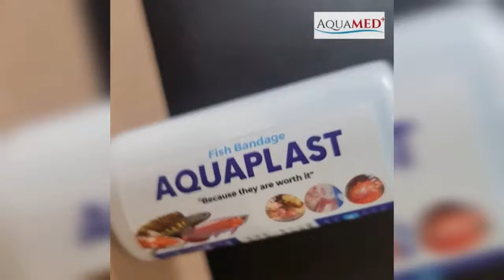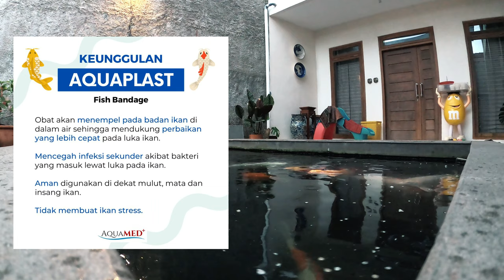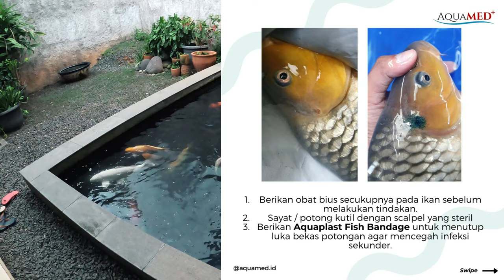Review Obat Luka Ikan Koi (Fish Bandage) Aquaplast, Tidak Luntur Di Air & Aman Untuk Ikan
THE RYANS.
selamat bersenang senang, assalamualaikum!
315
Koi89
"Review Obat Luka Ikan Koi (Fish Bandage) Aquaplast, Tidak Luntur Di Air & Aman Untuk Koi Kita"